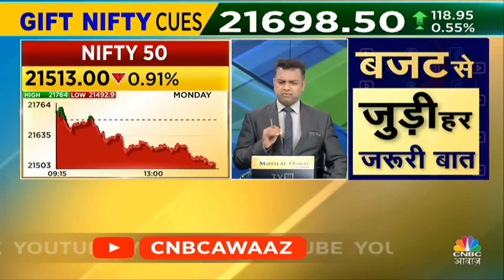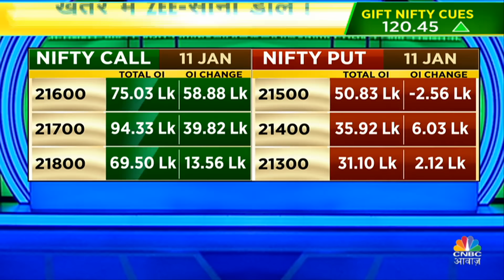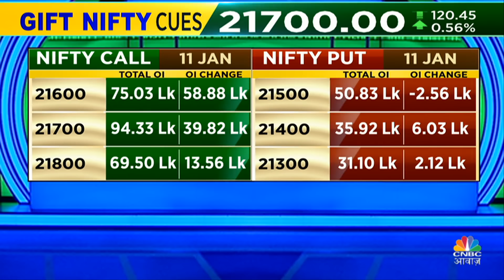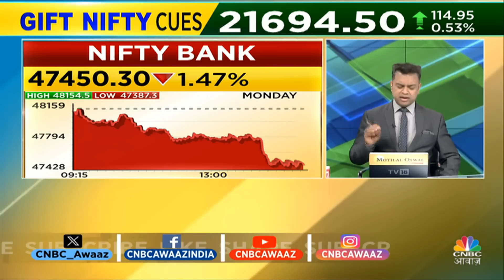Nifty & Nifty Bank Today: Virendra Kumar से जानें, Nifty-Nifty Bank में किन Levels पर करें खरीदारी